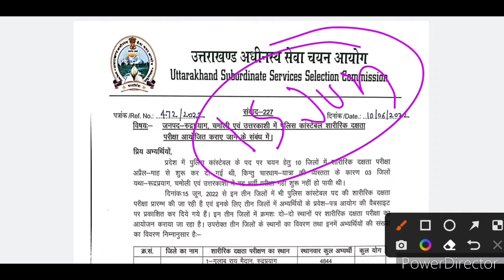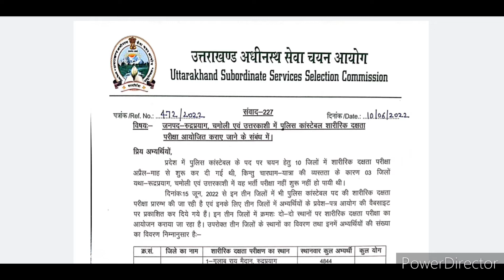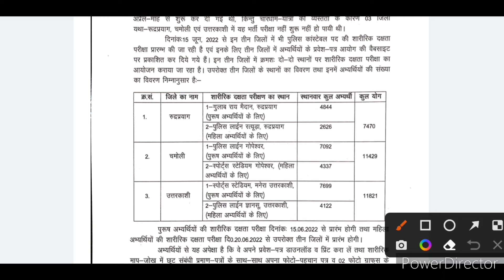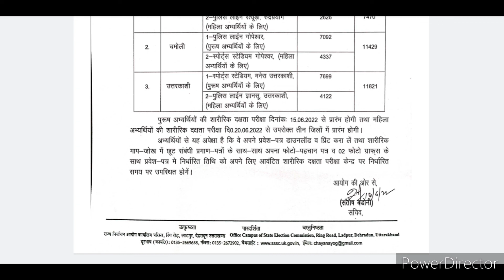police constable Physical चमोली , रुद्रप्रयाग, उत्तरकाशी फिजिकल डेट uksssc new notification ✍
चमोली , रुद्रप्रयाग,  उत्तरकाशी फिजिकल डेट

uksssc job vedio link